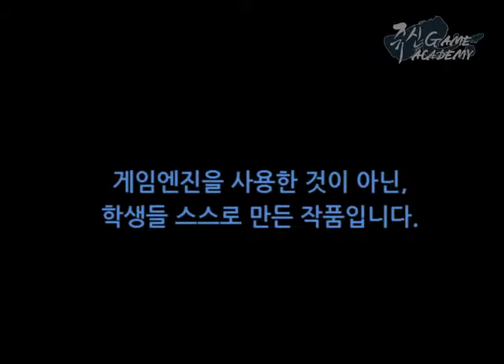쥬신게임아카데미 4개월차 게임프로그래밍 시연회 작품 - 35기 류세녕 DirectX 게임시연회.